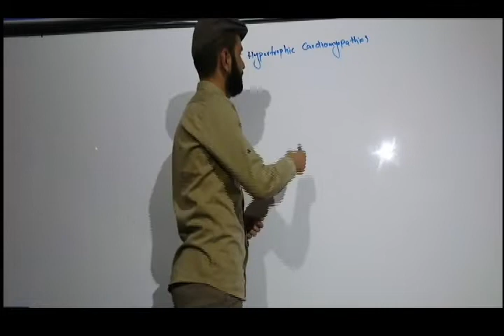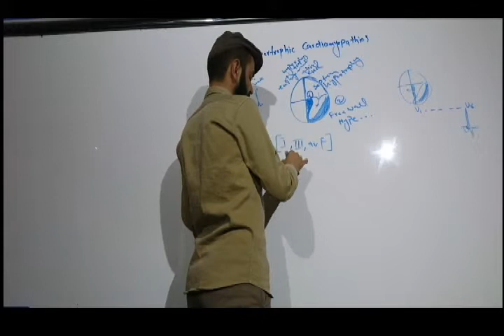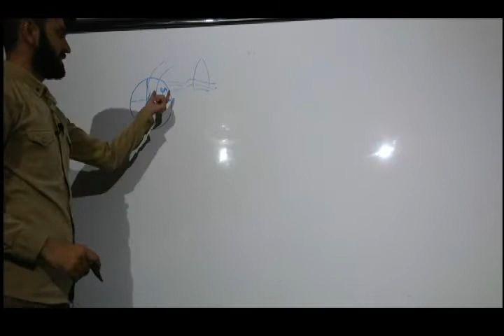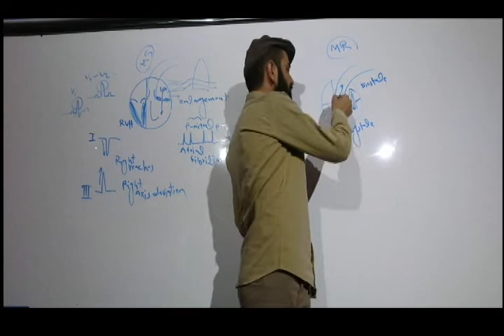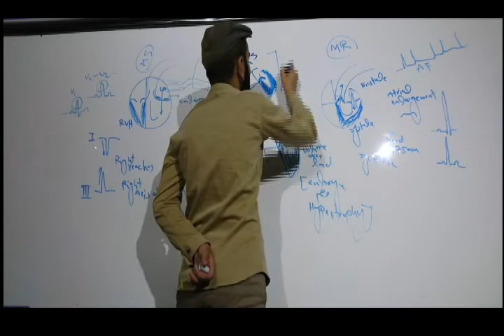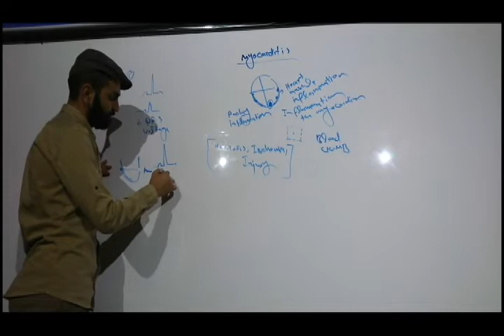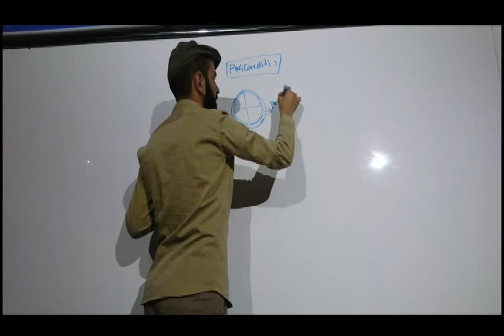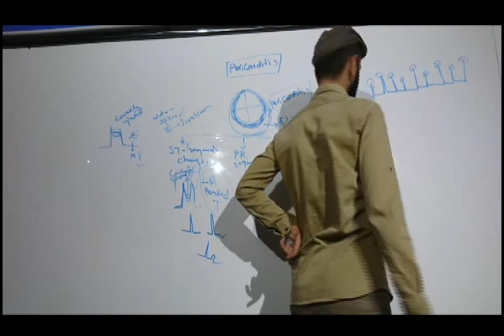ECG | درس هفدهم